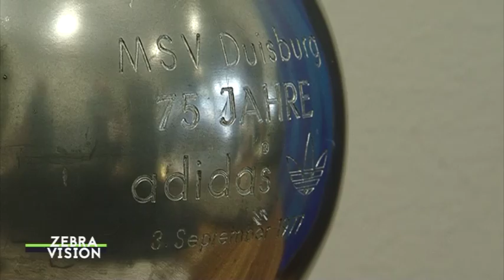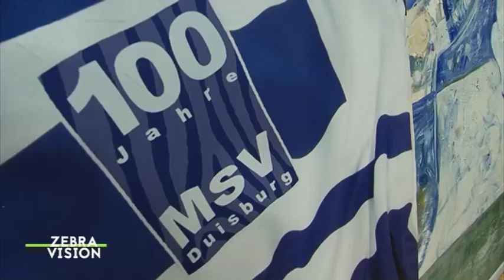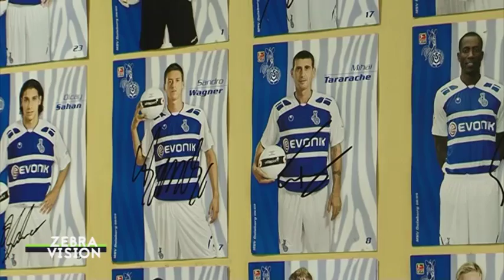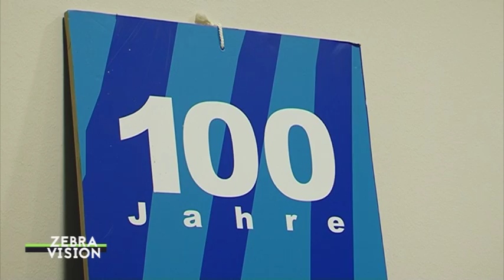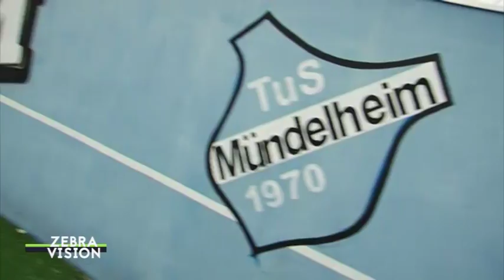ZebraVision - #40 – 2016/2017 – Thema: Zebratraditionsmarkt & „Gemeinsam am Ball“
ZebraVision – Das MSV Fanmagazin vom 27. April 2017. Das Thema: Geschichte zum Anfassen – Die gibt es am kommenden Montag, den 1. Mai beim allerersten Traditionsmarkt.
Und damit kennt sich kaum einer besser aus als MSV-Edelfan und Sammler Willi Blomenkamp. Währenddessen schauen die MSV-Frauen eher in die Zukunft. Bei der Aktion „Gemeinsam am Ball“ leiteten drei Bundesliga-Kickerin ein Training der Jugendmannschaften der TuS Mündelheim.